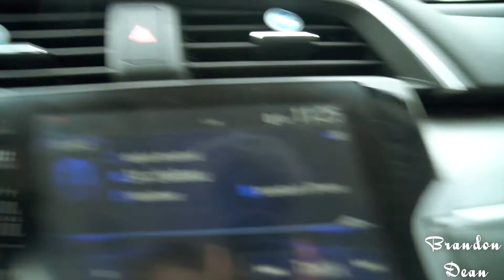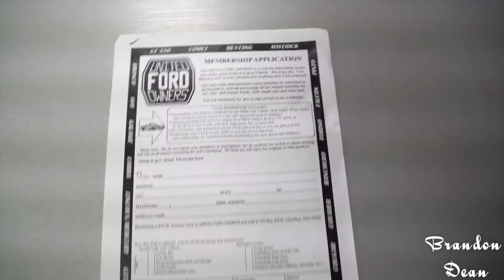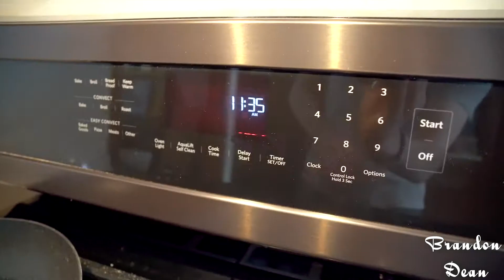A STEP IN THE RIGHT DIRECTION!! S2:E4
Guys this could be huge for us. We are now in collaboration with UFO (United Ford Owners). I will be bringing you a lot more information in the future but this is all we know as of right now!